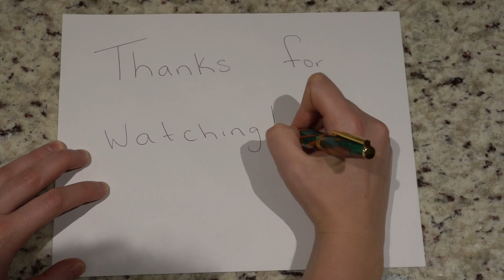Woodturning | From scrap wood to a beautiful resin pen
Today's video:

The pens in this video were made from scrap pieces of oak, maple, and jatoba cut-offs I had lying around my workshop. To turn the cut-offs into thin strips that would fit into my pen moulds, I took a chisel to the pieces and sort of split them like you would with an axe to make kindling (not shown in video). I did my best to place the wood pieces in the moulds in the most haphazard way I could, although I probably could have still done a better job with that; I think the more random the placements, the more beautiful the final piece will be. For resin, I used Alumilite's Amazing Clear Cast epoxy resin, and for the dyes, I used Black Diamond's mica pigments. In hindsight, I should have used more pigment than I did, as in certain light and at certain angles, you can see a shimmer of the brass tubes beneath the epoxy. Always use more pigment than you think is necessary when casting pen blanks! The blanks then cured in a pressure pot for 24 hours (not shown) before I cut the blanks in half, bored out the tube holes on the lathe (if you don't have a drill press, this method works really well, and it's a lot cheaper than buying a quality press; see equipment below for the chuck I use), and then set them up with their brass tubes. After waiting 24 more hours for the CA glue to be fully cured, I turned the blanks down on the lathe to their approximate shape and then sanded them down to 600 grit. Wanting a glossy finish, I finished the pens with thin CA glue, wet sanded down to 12000 grit with micro-mesh, and then ended by polishing them with some plastic polish. Which one is your favourite, and which wood/resin combo do you think I should use in the future?

If I were to do things differently:

Because the resin gets so thin towards the ends of the pen blanks (the tip of the pen and the end), it's very easy to see the brass tubes beneath if you don't use enough pigment. To make sure you have enough, I think when mixing, you should be able to withdraw your stir stick from the resin and still not be able to see the wood (or silicone) showing through beneath. I know some people also try painting their tubes a similar colour as the resin they'll be using. Admittedly, I haven't tried this method yet. What kind of paint do you use?

Key equipment/products I used:

Pen Mandrel
Woodstock 1/2 inch bowl gouge
Pen Blank Chuck
Pen Press